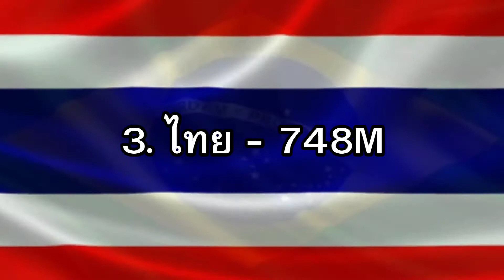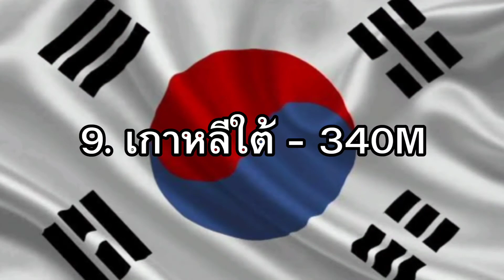จัดอันดับ 10 ประเทศ ดู Blackpink บน YouTube เยอะสุด ปี 2020 l ลิซ่าน่ารักมาก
จัดอันดับ 10 ประเทศ ดู Blackpink บน YouTube  เยอะสุด ปี 2020

พี่ไทยก็ใช่ย่อย  สุดยอดจริงๆ